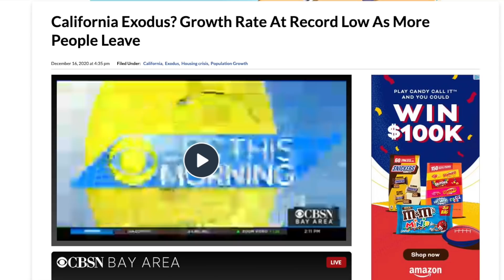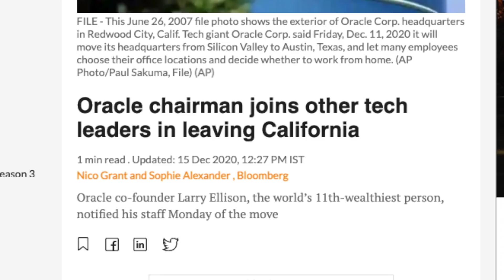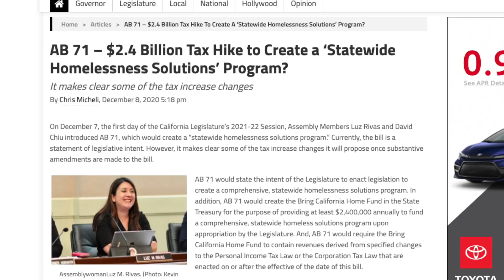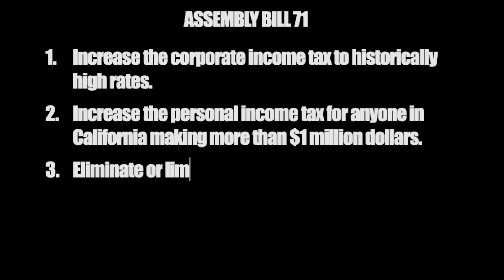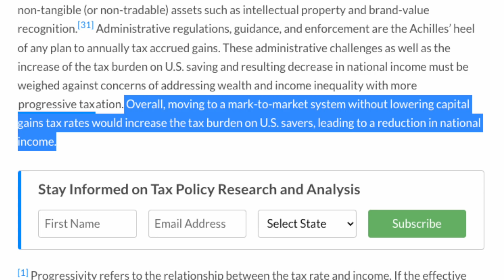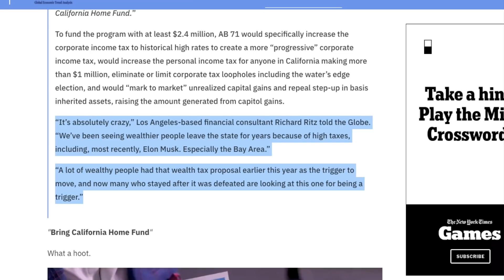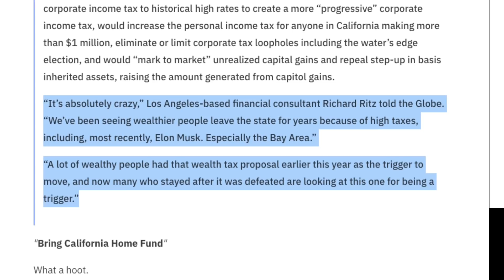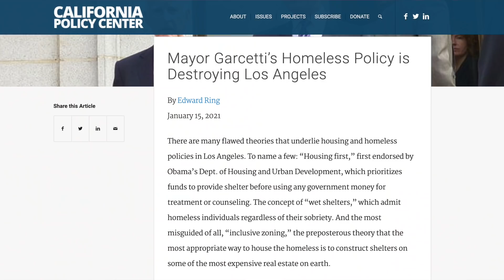Say GOODBYE to ALL of your money in 2021… New INSANE California Taxes Are Here!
🚨 California already has some of the highest taxes, regulations and least business friendly policies in the US, but wait until you see this insane new California tax proposal that will drive away even more people and businesses from the state, as the mass exodus from what was once the Golden State continues.

► Selling, buying or investing in real estate?

1️⃣ Why the HECK are CALIFORNIA SCHOOLS CLOSED? [You Won't Believe The REAL REASON schools aren't open!]
3️⃣ NOW YOU CAN'T LEAVE! New INSANE California Wealth and Exit Tax Will Follow You For 10 Years!

I'm Danny Batsalkin and if we're just meeting, I’ve been a real estate broker for over 15 years, I’m a real estate and business coach, and former attorney. My passion and mission is to help you make better decisions in real estate, business and finance, and achieve all of your goals!